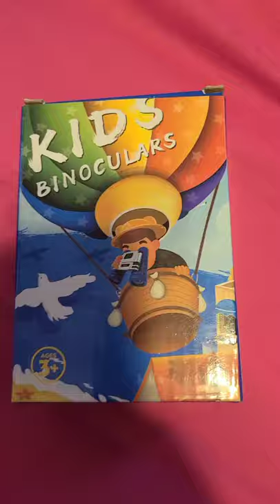[Unboxing] Simitten Binocular for Kids 10X22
Nice Binocular for Kids 10X22 Simitten, link below to order: